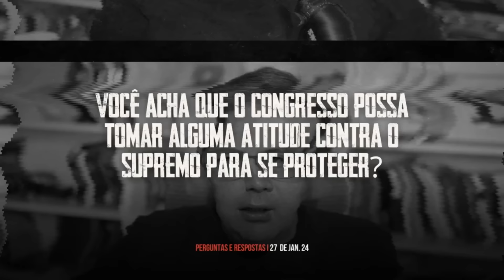Teremos Trump e Biden em debate? Quais as chances de um conflito global acontecer? - Q&A #8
✳️Quer aprender diretamente comigo como diversificar seu patrimônio globalmente e investir na maior economia do mundo?

CAPÍTULOS
00:00 - Introdução
00:20 - Imóveis no Brasil
01:41 - Brasil e o regime atual
02:28 - Trump e Biden em debate?
03:23 - Conflito Global
04:22 - Congresso vs. STF
06:39 - Investimento no exterior
07:50 - Esquerda ou o sistema como um todo?
10:00 - Inimigos da America
11:37 - O ápice do capitalismo
17:35 - Saúde nos EUA
19:39 - Texas vs Supremo americano
22:42 - Há sociedade sem Estado?
24:07 - Uma curiosidade sobre Olavo de Carvalho